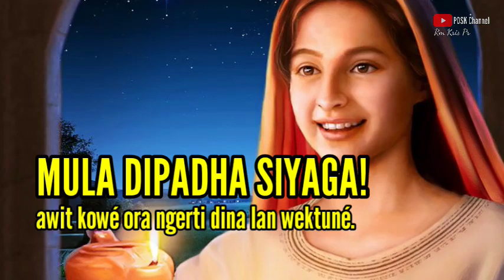Klenthing kuning: Gadis bijaksana & Gadis bodoh, golek upa-swarga. Renungan harian 28 Agustus 2020.